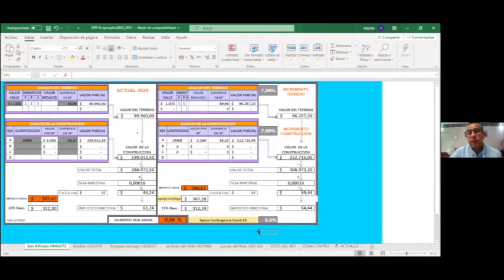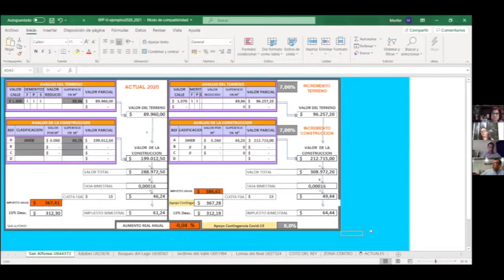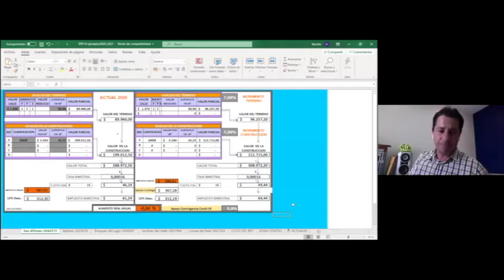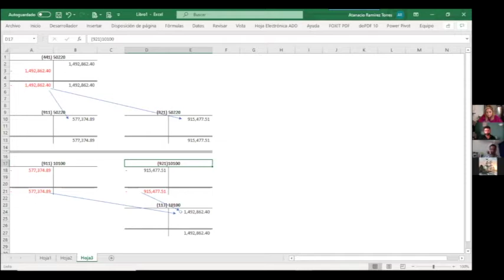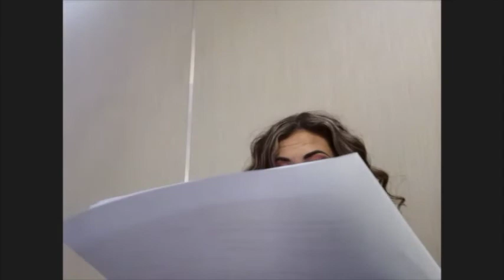2020 08 20 Sesión de Ayuntamiento 59 Ordinaria